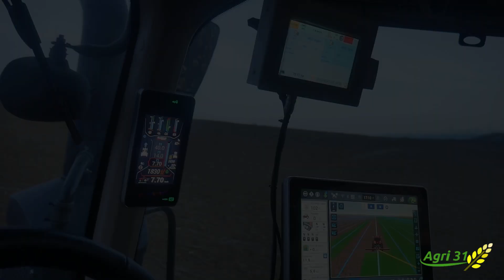🇫🇷SEMIS DE BLE/NEW CASE MAGNUM 380 Rowtrac /rampe de semis ECO-MULCH 8 mètres 😱🤩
Aujourd’hui on se retrouve dans le sud de la France dans le tarn pour un  chantier  de semis de blé bio xxl et hors du commun , on y retrouve un Nouveau Case Magnum 380 Rowtrac Et une  trémie avec rampe de semis frontale de 8 mètres Eco-Mulch recouvert avec une herse rotative alpego 8 mètres suivi d’un New Holland t7 210 avec un semoir à dents de 6 mètres kverneland .Quoi de mieux pour rapporter de magnifiques images de ce énorme chantier de semis de blé hors du commun

MATÉRIEL :
Appareil photo lumix
Application de montage première pro

BON VISIONNAGE ! PARTAGEZ À VOS AMIS !!!